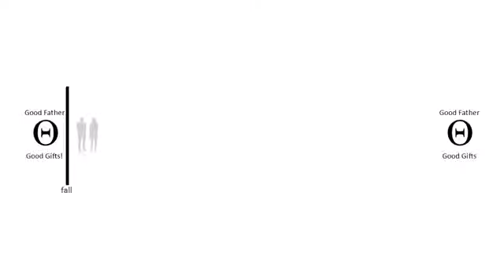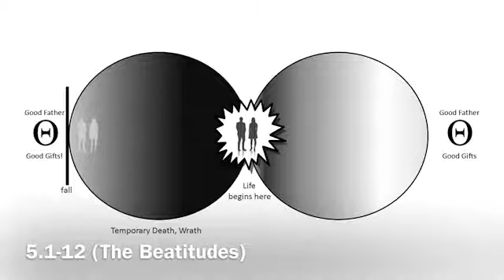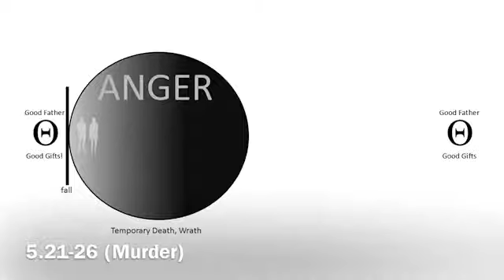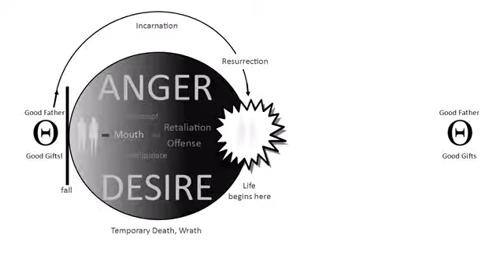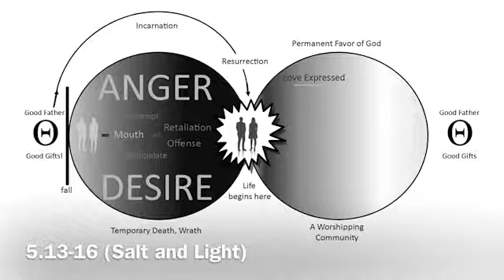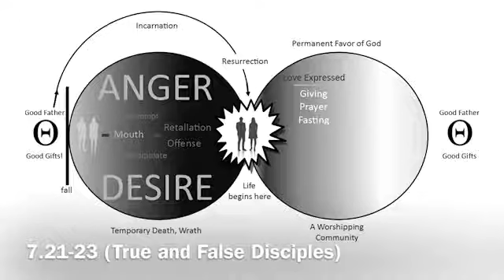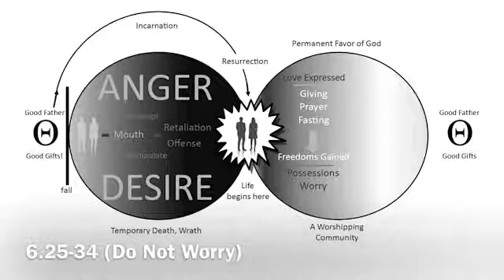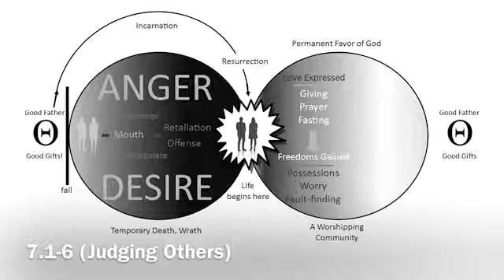A Theology Moment - Becoming Fully Human Series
A Theology Moment - “Becoming Fully Human” - an animated  overview of 14 week series of the Sermon on the Mount